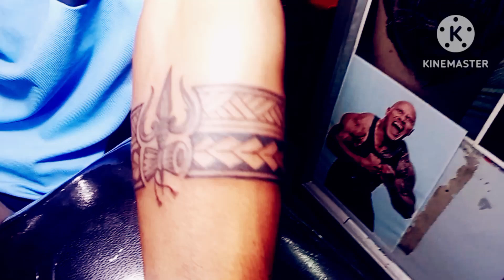Trishul tattoo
We make permanent tattoo at reasonable cost and hygienic based on USA TATTOO ACADEMY..
We only use FDA Authority (FOOD and DRUG AUTHORITY of AMERICA) products like Needles,tips,ink and all tattoo related materials direct import from UNITED STATES OF AMERICA..
We are always assure hospitality and reasonable cost of making tattoo..
We also providing Tattoo Training with Machine kit..